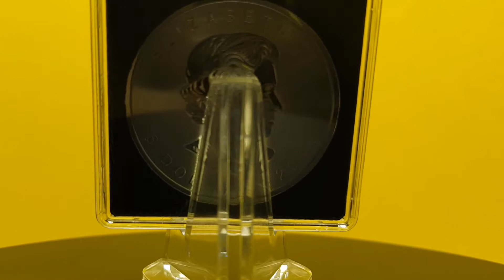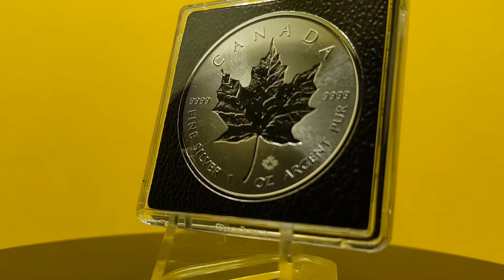Canadian Silver Maple Leaf Incuse 2018 5 Dollars Silver Coin 9999 Fine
I would like to show you my collection of silver and gold coins and bars.
Some unboxing videos are coming too.

Canadian Maple Leaf 2018 Incuse